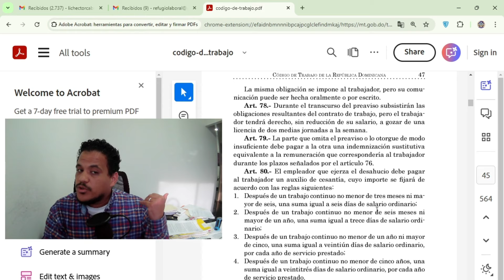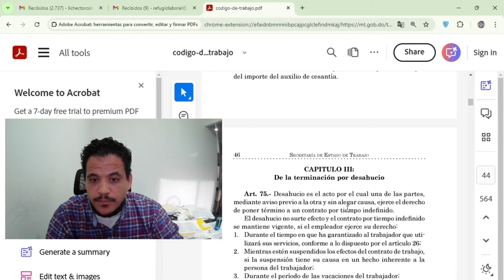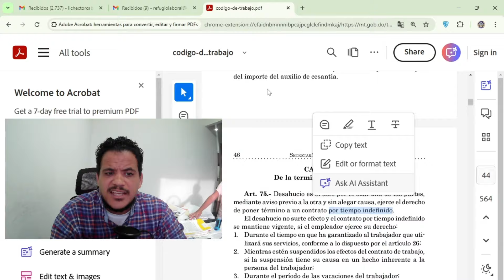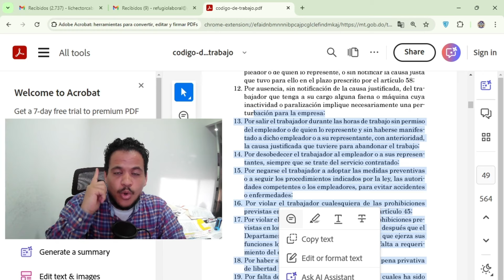La Cesantía ¿Por que no se puede eliminar?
La cesantía ha sido la mandaba de la discordia entre trabajadores y empleadores. Empleadores con el sueño de tener más ganancias prometen salarios más competitivos y mayores probabilidades de empleo. Por lo general las empresas piden la eliminación de la cesantía por la falta de conocimiento, al no saber qué está solo aplica para los contratos de trabajo por tiempo indefinido; por lo que una solución para no pagar cesantía podría ser hacer uso de los diferentes contratos de trabajo.

La cesantía es una indemnización que se otorga al trabajador en virtud de el ejercicio del desahucio por parte del empleador tomando en cuenta la antigüedad y el salario de dicho trabajador; también le corresponde a trabajadores despedidos injustificadamente, trabajadores con dimisiones justificadas o por acuerdo entre la empresa y el trabajador.